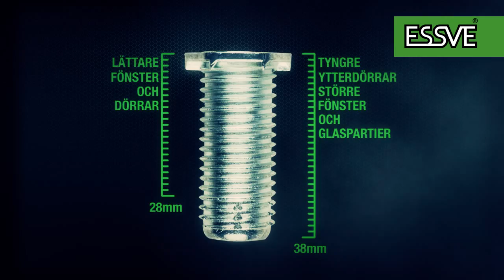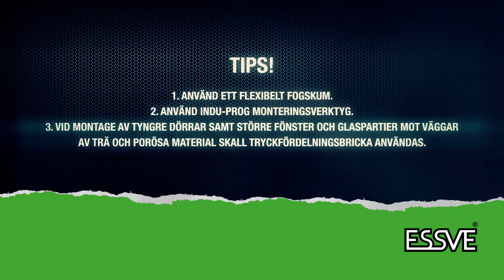Karmmontage med ESSVE Karmhylsa Indu-prog - Instruktionsfilm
Essve erbjuder en rad produkter för karminfästning i olika material. För att ditt karmmontage ska bli så stabilt och säkert som möjligt är det viktigt att montaget utförs på rätt sätt. Därför har Essve tagit fram en serie informations- och instruktionsfilmer. Dessa hjälper dig att välja rätt produkt för ditt montage och visar dessutom - steg för steg - hur du utför montaget på rätt sätt. I den här filmen tar vi en titt på Essves karmhylsa Indu-prog. Fler filmer om infästning hittar du här